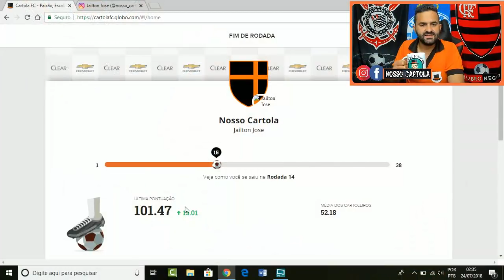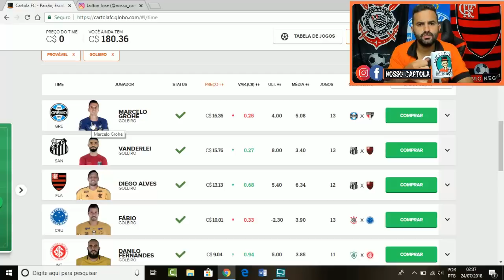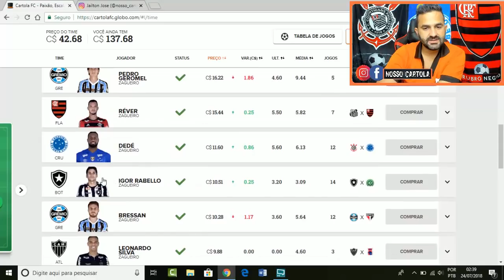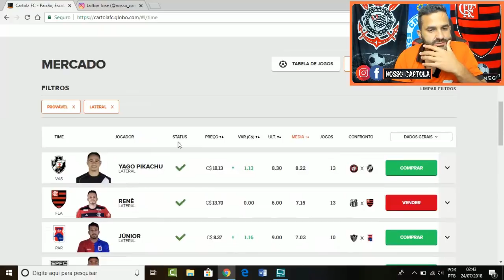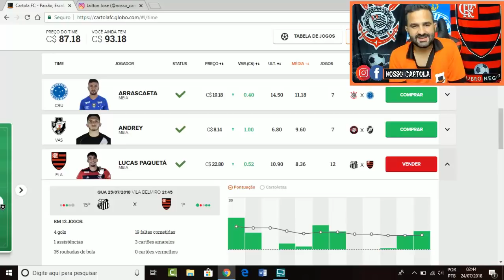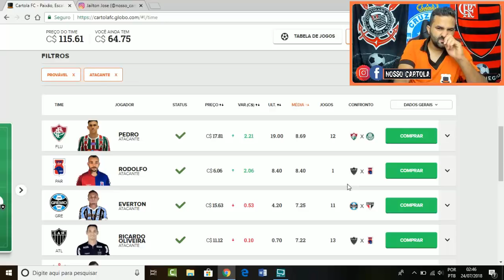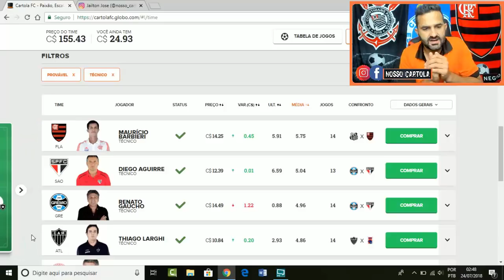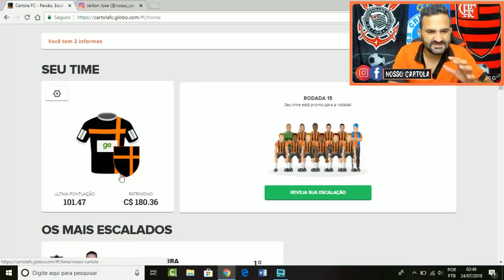CARTOLA FC 2018 - 15# RODADA ( DICAS )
Dicas de Cartola FC 2018 é aqui no canal Nosso Cartola.

Lisa dos particiantes da liga entre os Canais de CartolaFC:
1 – Canal Youtube: Camillo JOGA10